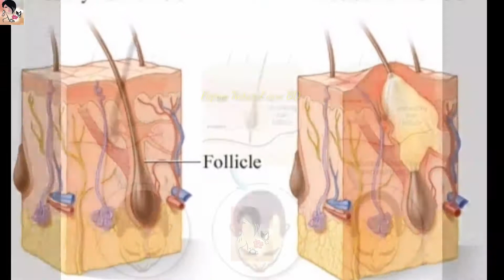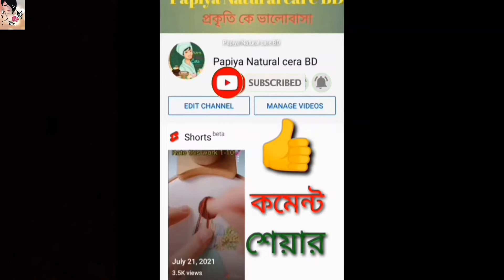How to stop baldness..Ways to make white hair black..How to grow new hair.How to get rid of dandruff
★আসসালামু ওয়ালাইকুম

★চ্যানেলটি থেকে প্রাকৃতিক উপায় এ চুল ও ত্বকের  পরামর্শ দেওয়া হয়,

 নতুন আরো ভিডিও পেতে সাথে থাকা বেল আয়কন টি প্রেস করে দিন,,,, লাইক,কমেন্ট ও শেয়ার করবেন..

Egg yolk Aloe vera gel and olive oil are ways to grow new hair and lengthen hair

Music link